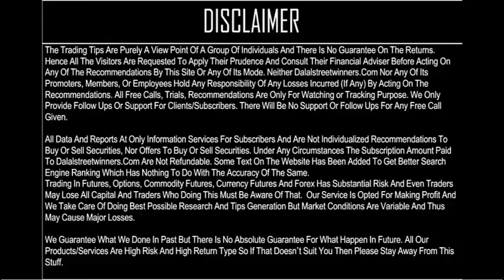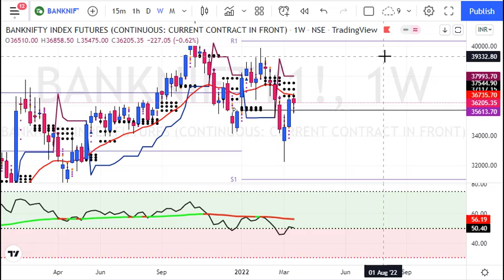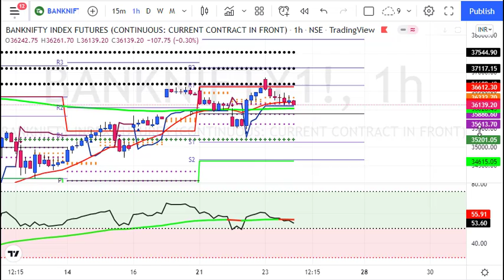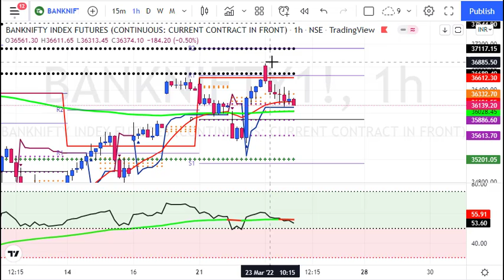My BankNifty Predictions for 24 March 2022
My BankNifty Predictions for 24March2022

1. Daily 1-2 Nifty Banknifty future tips
2. Intraday and Positional (2-3 days holding ) calls
3. 90% profit making accuracy with 1:2 risk reward ratio
4. must have capacity to maintain 3 Lakhs+
5. Expected monthly average returns are 75K to 80K
6. Charges 5k/monthly or 30k/yearly.

1. Daily 1-2 Nifty banknifty & stock Options tips
2. Intraday and Positional (2-3 days holding) calls
3. 90% profit making accuracy with 1:2 risk reward ratio
4. Must have capacity to maintain 50k+
5. Expected monthly average returns are 20K to 25k
6. Charges 3k/monthly or 12k/yearly.

1. Daily 1-3 calls in gold, silver, copper, crudeoil & naturalgas futures
2. Intraday and Positional (2-3 days holding ) calls
3. 90% profit making accuracy with 1:2 risk reward ratio
4. must have capacity to maintain 5-6 lakhs
5. Expected monthly average returns are 1 to 1.25 lakhs
6. charges 5k/monthly or 30k/yearly.

1. Daily 1-2 calls in rupee futures
2. Intraday and Positional (2-3 days holding ) calls
3. 90% profit making accuracy with 1: risk reward ratio
4. must have capacity to maintain 60k t 100k+
5. Expected monthly average returns are 40K to 43K
6. Charges 5k/monthly or 30k/yearly.

1. Daily 1-2 calls in NSE Stocks
2. Pure Intraday calls
3. 90% profit making accuracy with 1:2 risk reward ratio
4. must have capacity to maintain 50k
5. take each position worth 1 lakhs rupees
6. Expected monthly average returns are 20K to 25K
7. charges 3k/monthly or 12k/yearly.

1. Fix Returns (3 to 5% / Month).
•1 Months Prior intimation is required for Permanent closure.

2.High Risk Higher Return Account Management
•30:70 Profit Sharing basis.
• 10K Security Deposit (Refundable at end).